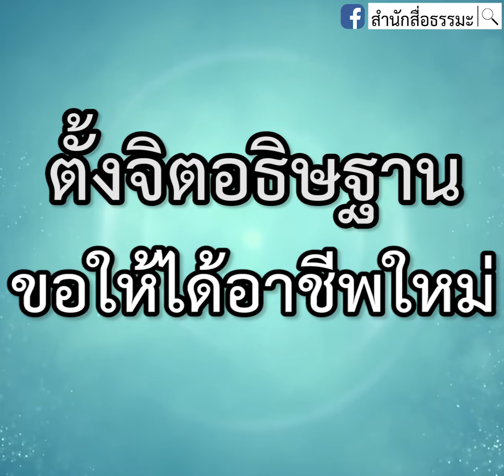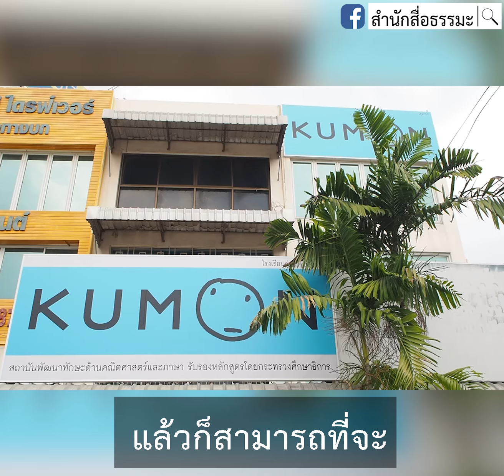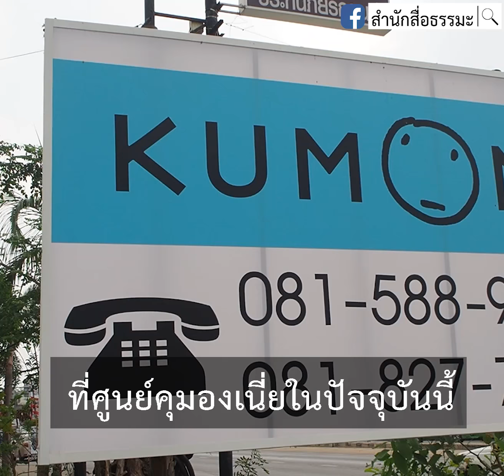⭕️ชีวิตที่พลิกผัน..เจ้าของศูนย์กวดวิชา KUMON⭕️เธอตัดสินใจเลิกอาชีพที่พระพุทธเจ้าทรงห้ามเพราะอะไร ?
⭕️ชีวิตที่พลิกผัน..เจ้าของศูนย์กวดวิชา KUMON
⭕️เธอตัดสินใจเลิกอาชีพที่พระพุทธเจ้าทรงห้ามเพราะอะไร ?
⭕️เคล็ดลับสร้างชีวิตใหม่ที่ดีขึ้นทุกด้าน
⭕️ฟังคำตอบจากเธอ